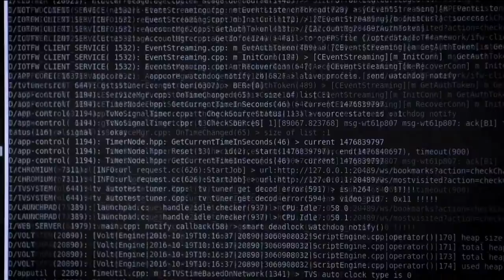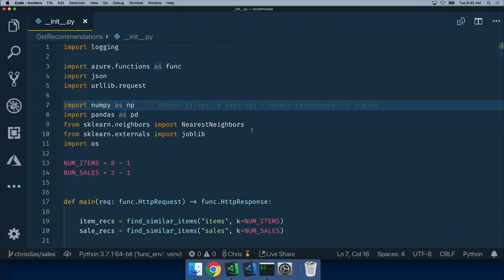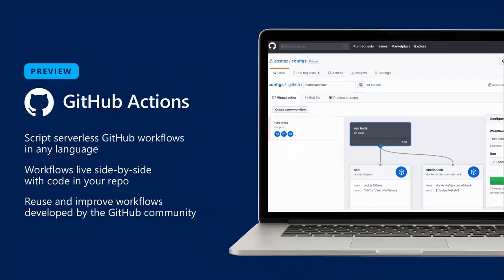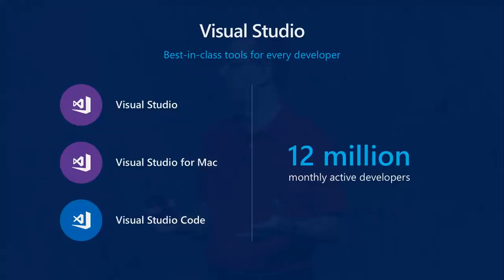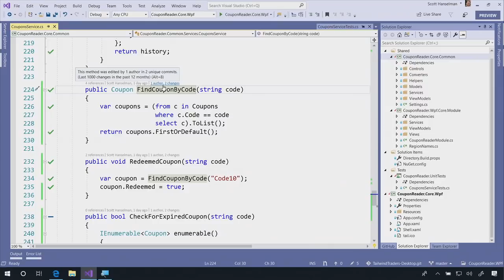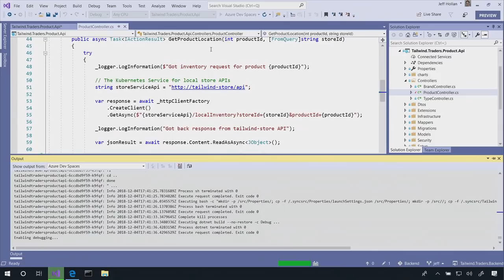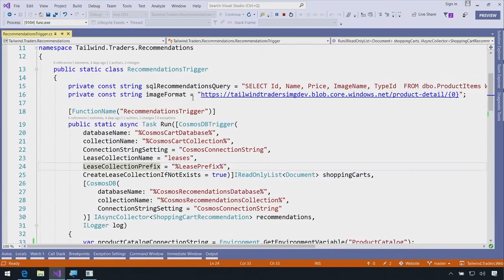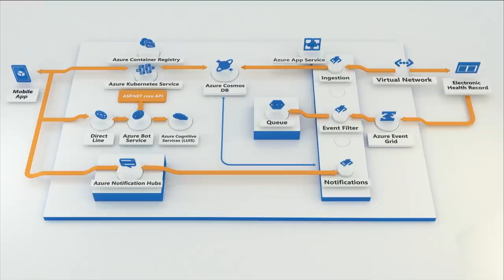Keynote #1 - Scott Guthrie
Demos, demos, and more demos. See Scott Guthrie and others demonstrate how Azure and Visual Studio help you to stay productive and focused on what matters to you.